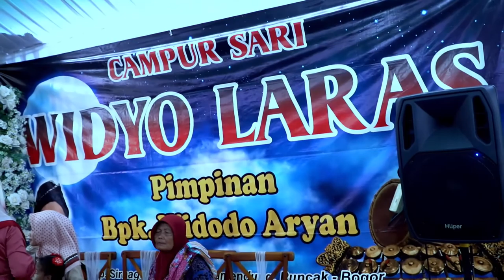WIDYO LARAS PATI 30 October 2022 09 59 53 AM